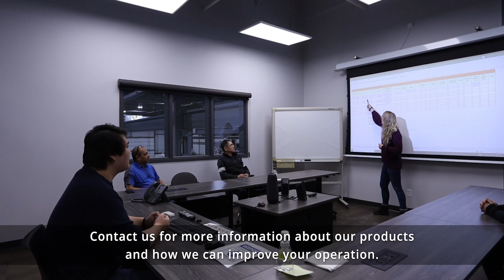ThomasNet - Turner Designs Hydrocarbon Instruments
Manufacturer of laboratory and field portable instruments for measurement and monitoring of hydrocarbons in water and soil. Laboratory measuring instruments such as oil in water analyzers, holders, monitors and hydrocarbon analyzers are also offered. Applications include monitoring of gas condensates in produced water, hydrocarbon in wastewater and bilge water analyzing and heat exchanger leak monitoring.

Thanks to ThomasNet for the video!